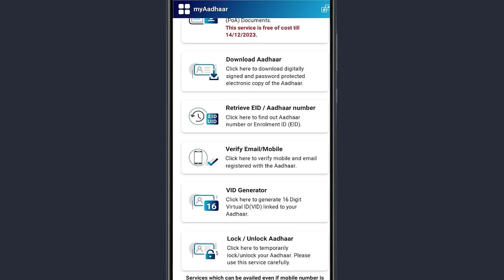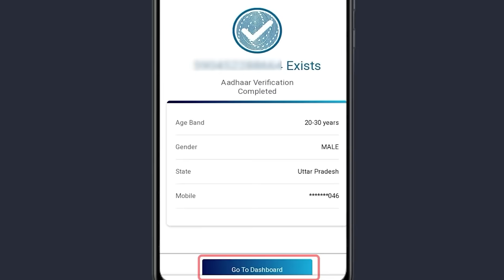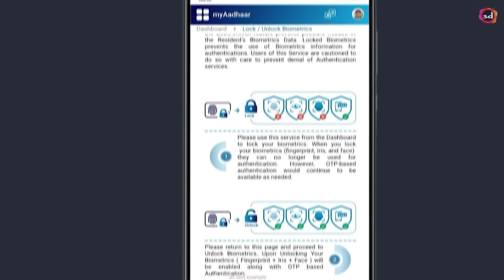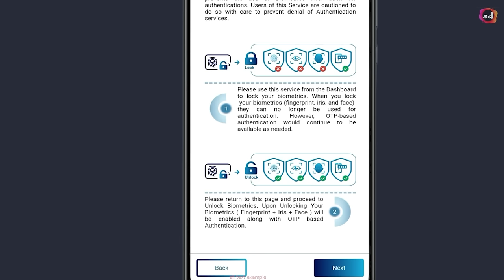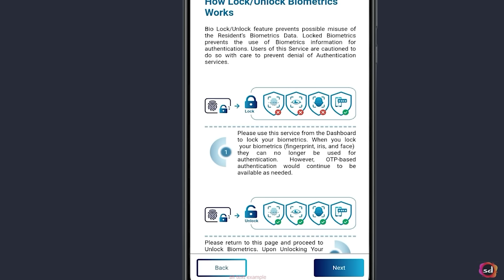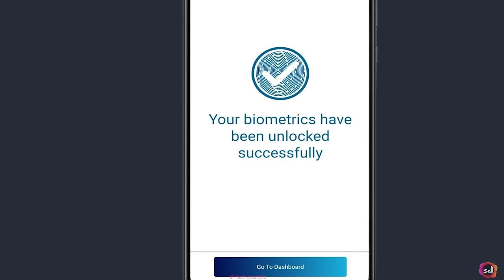How to Unlock Aadhar Card | Aadhar Card Biometrics Unlock Kaise Karen | Aadhaar Lock/Unlock 2024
This video is About How to Unlock Aadhar Card In this comprehensive guide, we walk you through the process of unlocking your Aadhar Card biometrics is to keep the Aadhar card secure, the government has given two options on the portal to lock the Biometrics and Aadhar number, in which we unknowingly lock our Aadhar card at some point or the other, after that when we need it. We do not know that our Aadhar card is already locked and we have to face inconvenience at that time and to get us unlocked, Aadhar card has to wander in many places, lakhs of rupees are spent, so in this video I have told you The complete process of unlocking aadhar card has been explained in which how to unlock biometric, how to unlock aadhar number now The use of Aadhar card is increasing day by day, now the railways has started doing KYC on the basis of the exam, RRB NTPC CBT-2 Phase 1 Aadhar Verification Process in which all the students are required to unlock their Aadhar card.

mportant Link -  uidai.gov.in

How to unlock Aadhar card 2024
Aadhar card Biometrics unlock kaise karen,
adhaar new update
Aadhar card unlock kaise karen,
How to unlock Aadhar card Biometrics
how to unlock aadhar card biometric permanently,
aadhar card biometric unlock kaise kare,
aadhar biometric lock unlock kaise kare,
aadhar biometric lock unlock,
how to lock aadhaar card,